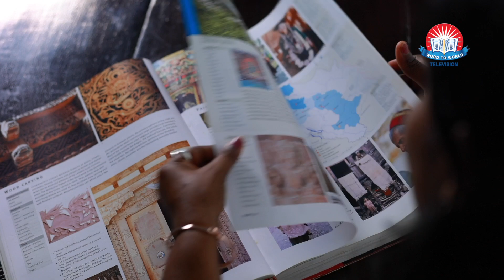സ്ത്രീ ശക്തി | സൂര്യ രാജീവ്